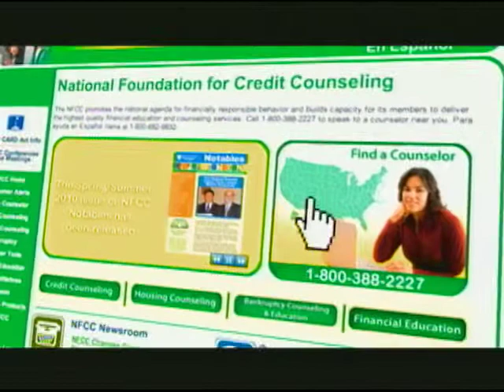FINANCIAL CREDIT COUNSELING